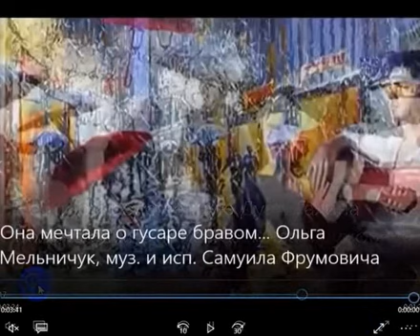Верона Шумилова, - Я УСЛЫШАЛ, МАДАМ, ВАЛЬС ОСЕННИЙ!.., муз. и исп. Самуил Фрумович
Верона Шумилова, - Я УСЛЫШАЛ, МАДАМ, ВАЛЬС ОСЕННИЙ!..,

 - Я УСЛЫШАЛ, МАДАМ, ВАЛЬС ОСЕННИЙ!.., муз. и исп. Самуил Фрумович

(Ответ на песню: "Осенний вальс - для Вас!")

Я услышал, Мадам, вальс осенний к рассвету,
Что играли Вы в ночь от меня далеко.
А я песни Вам пел в благодарность за это,-
И гитара моя подпевала легко.

Я для Вас пел и пел! Для меня - Вы играли...
Мир жестокий вбирал эти чары Любви:
Он светлел, он добрел под аккорды гитары,
Где рождались для Вас откровенья мои.

Они только для Вас! Я пою Вам об этом...
Вы услышьте слова, понимая их пыл...
Буду петь я зимой, грустной осенью, летом,-
Мой порыв и восторг от невзгод не остыл.

А на завтра я снова с подругой-гитарой...
Так судьба мне велела, так Всевышний велел.
А в ответ Вы мне танго и вальс свой на пару,
Чтобы я далеко от Вас пел и хмелел...

И гитара моя ворковала легко...

         мои лучшие песни, на стихи разных Поэтов,
          муз. и исп. С Фрумовича,
     Видео записано в Израиле, в Тель-Авиве...
 26.10.21 САМУИЛ ФРУМОВИЧ